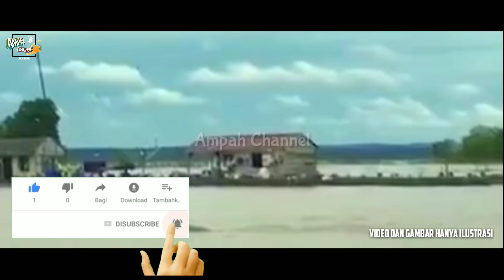MITOS Pesut Mahakam - Mamalia Air Tawar 🔵 Pesut Mahakam Terancam Punah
Ok gays.

kalian kenal dengan pesut Mahakam...?

gak kenal artinya kalian gak gaul...

pesut Mahakam adalah hewan air tawar yang mirip dengan lumba-lumba...hanya saja dia hidup di air tawar atau air sungai.

tubuh pesut Mahakam ini sudah berevolusi menyesuaikan dengan lingkungan hidupnya...

tapi seribu sayang. pesut Mahakam ini terancam punah...

selain faktor alam...
ada juga karena ulah manusia yang sudah keterlaluan...

pencemaran air sungai...perburuan...dan lainnya membuat pesut Mahakam ini jadi terganggu...

saya himbau...jangan lagi kita merusak lingkungan hidupnya pesut Mahakam ini...

kita sama sama menjaga populasi pesut Mahakam ini yah gays..

nah setuju kan...?

Lagi mod bikin video kaya gini.

Kali ini legenda Pesut Mahakam.

Ikan air tawar asli Kalimantan ini mirip dengan lumba lumba yang ada di laut.

disini kita akan mendengar atau membahas sejarah asal usul pesut Mahakam versi dongeng atau cerita rakyat yang pernah saya dengar saat kecil dulu...

di sini saya tekankan...bila yang baiknya dari kisah ini dan buang yang buruknya...

bagaimana dongengnya asal usul pesut Mahakam..?

bagaimana sejarah asal usul pesut Mahakam...?

Gimana sejarahnya. ?

Ayo kita dengar bersama.